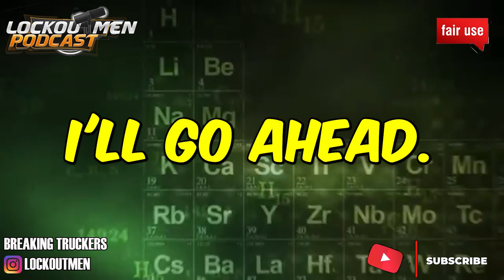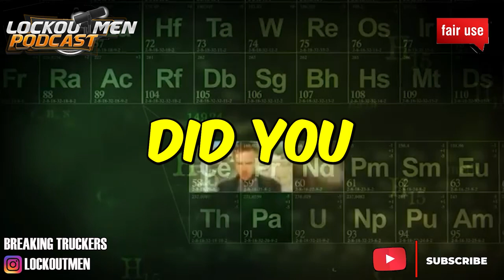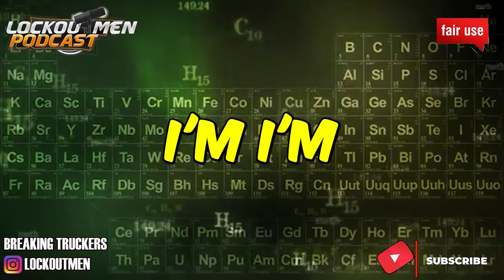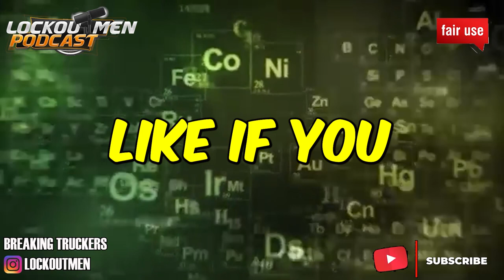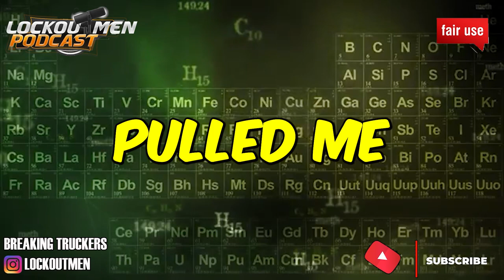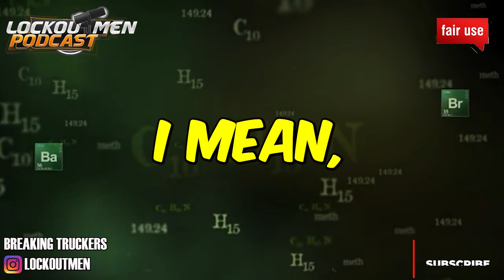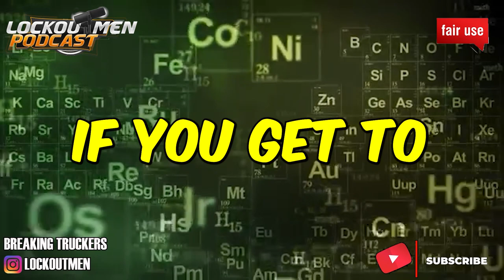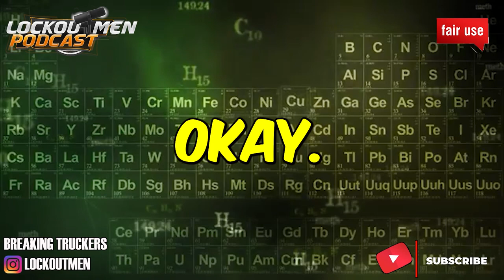I GOT PULLED OVER FOR BEING IN THE LEFT LANE | The Recruiter Call Channel ☎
In Today’s Episode: I GOT PULLED OVER FOR BEING IN THE LEFT LANE

If you enjoyed this video, please...